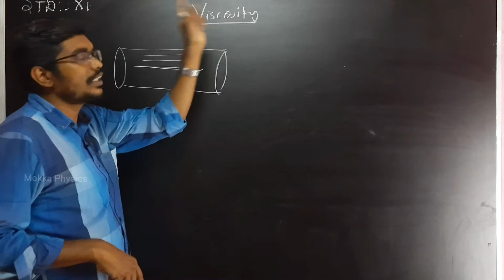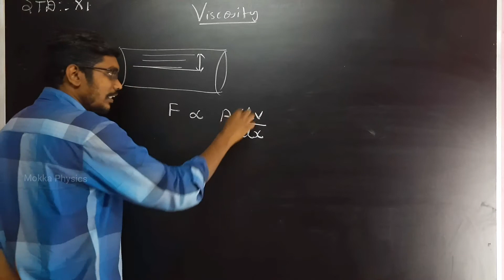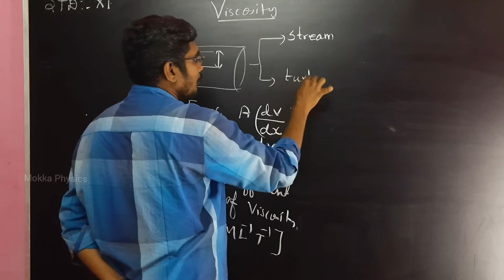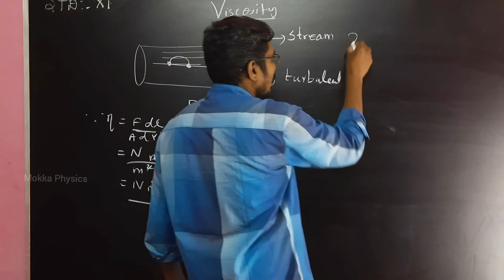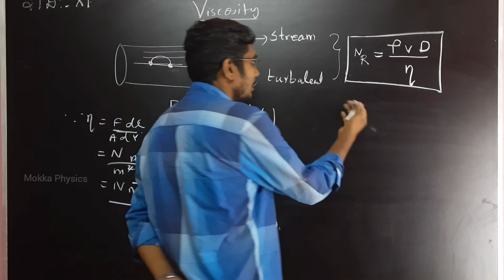VISCOSITY || CLASS 11 || PHYSICS || TAMIL || INBARAJ SIR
Welcome to 🙏" Mokka Physics" channel.

You can check out my Telegram page to get 11th , 12th & NEET (Physics) materials in Pdf format.

Class-11 Bookback onewords (Chapter wise)